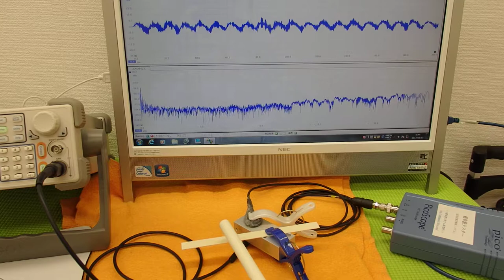オリジナル超音波実験 （超音波システム研究所 ultrasonic-labo）